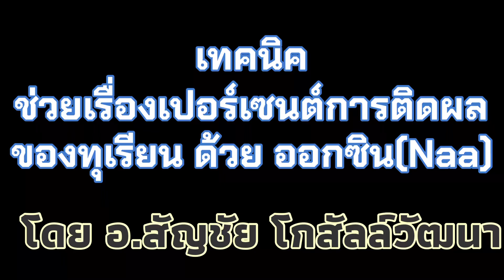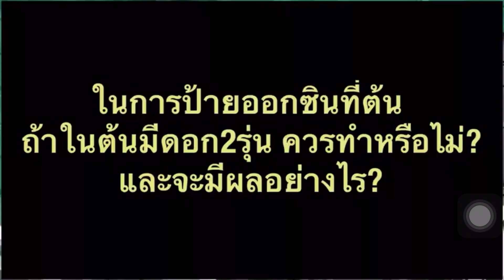EP17 เทคนิคเพิ่มการติดผลของทุเรียนด้วยสารออกซิน (Naa) - คุยเฟื่องเรื่องทุเรียน กับ อ.สัญชัย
เนื่องจากช่วงนี้ เป็นช่วงที่ดอกทุเรียนกำลังเริ่มบาน มีคนถามมาท้ายคลิปกันถึงเทคนิคของ อ.สัญชัย ในการใช้สารออกซิน หรือสาร Naa ทาต้นทุเรียนเพื่อช่วยให้เปอร์เซนต์ในการติดผลของทุเรียนดีขึ้น จึงรวบรวมคลิปการบรรยายที่อาจารย์สัญชัยพูดถึงเรื่องนี้ มาให้เกษตรกรชาวสวนที่สนใจจะใช้เทคนิคนี้ได้ชมกันค่ะ

EP18 คุยเฟื่อง เรื่องทุเรียน กับ อ.สัญชัย - ซันเบิร์นเกิดเพราะอะไร? ไวท์ออยล์มีประโยชน์อย่างไร?

ติดตามช่อง คนเที่ยวป่า กันค่ะ

ช่องทางติดตาม คนเที่ยวป่า นะคะ